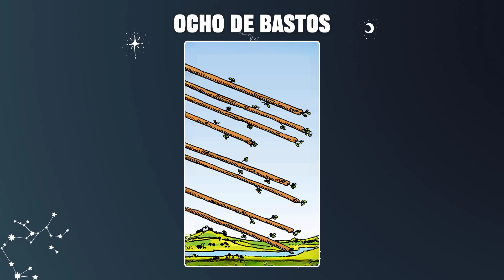Ocho de Bastos & Rey de Pentáculos 💡COMBINACIONES DEL TAROT Y SU SIGNIFICADO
La combinación del Ocho de Bastos y el Rey de Pentáculos destaca la importancia de actuar con rapidez y eficiencia para lograr el éxito y la estabilidad en tu vida. Es un momento para tomar decisiones claras y trabajar duro para alcanzar tus metas.